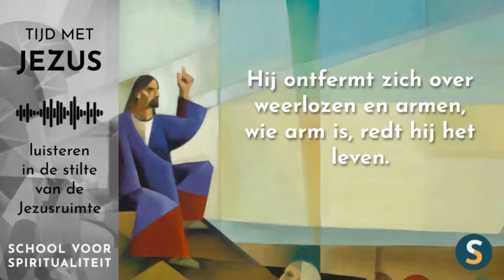Tijd met Jezus | Bijbelmoment 13 april 2022 | Psalm 72:13